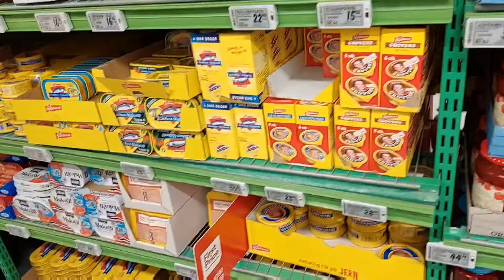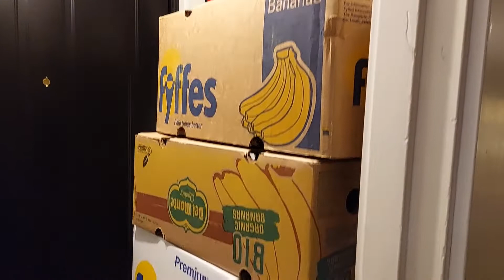Christmas ayuda!Everybody happy!!